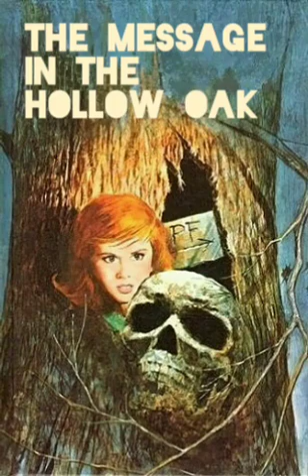The Message in the Hollow Oak // Chapter 1 // Indian War Secret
Nancy Drew Mystery Stories #12
The Message in the Hollow Oak :

A group of professional detectives challenge Nancy to tackle a mystery that they have failed to solve: find an invaluable message hidden by a missionary centuries ago in a hollow oak tree in Illinois. While searching the woods for the ancient tree, Nancy and her friends live with a group of young archaeologists who are excavating prehistoric Indian burial mounds on a nearby farm. A shadowy enemy stalks Nancy and harasses everyone at the dig. The young investigator pursues her dangerous adversary to an outlaws’ cave, and is threatened when she discovers an unusual treasure. How Nancy, with few clues to go on, solves this complex mystery will thrill all readers.